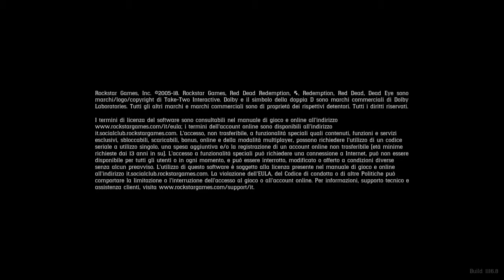Red Dead Redemption 2_20181111074022